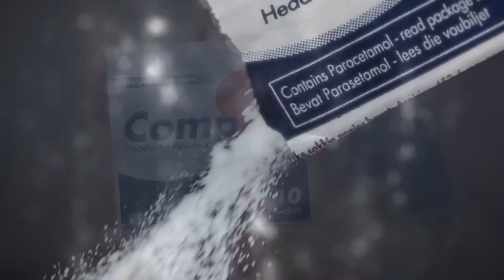Directing Portfolio - Compral "Modern Choice" 30" TVC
I directed / produced this TVC for Adcock Ingram / Guru101.

Director: Johann Mynhardt
Client: Adcock Ingram
Agency: Guru101 Advertising
Producers: Johann Mynhardt, Garth Palmer, Wendy Waterston
Colourist, Editor, Compositor: Johann Mynhardt
DOP: Grant Waterston (Waterston Entertainment)
Production Manager: Wendy Waterston (Waterston Entertainment)
Audio Post / Final Mix: We Love Jam

Actors:
Maki Mokhitli (talent-etc.co.za)
Zwelakhe Mtsaka (thespians.co.za)
Samkelo Ngobe (take10.co.za)
Unam Madolo (take10.co.za)

I handled quite a lot of the pre-prod and post-production myself from casting through to storyboarding, editing and grading, compositing due to my background in post production.